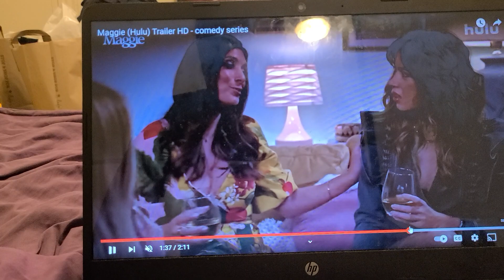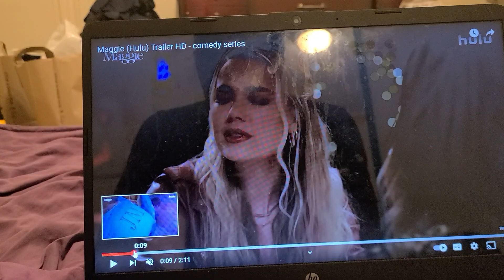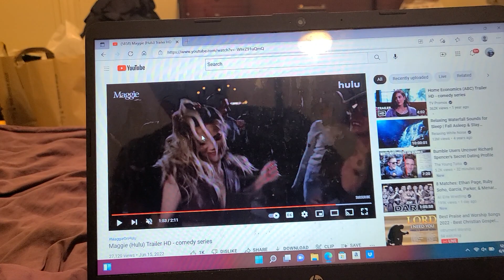MAGGIE COMEDY SERIES TRAILERRR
Maggie comedy series teens will enjoy